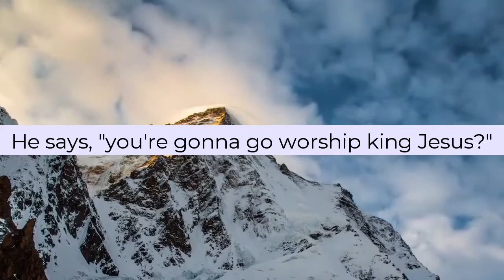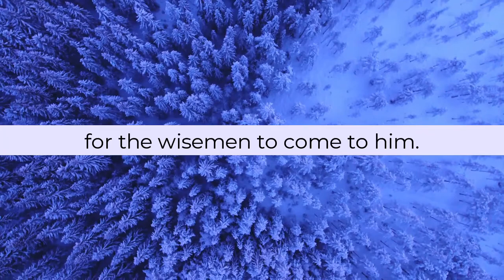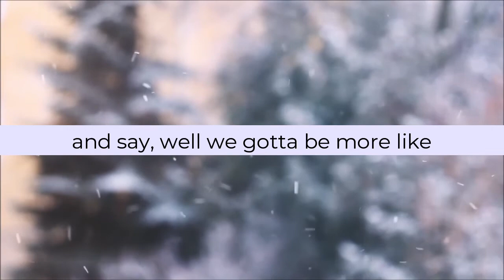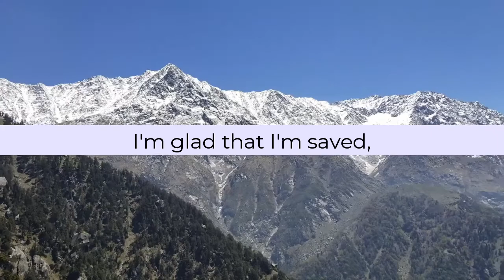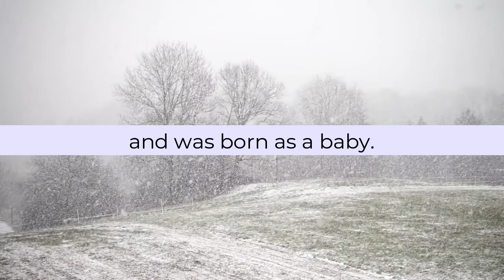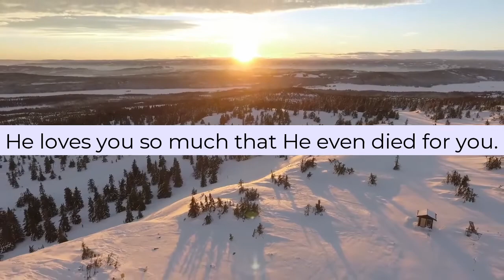The King of Christmas || Sermon Jam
Will you make Jesus the king of your life this Christmas? This is a clip from a sermon preached from Matthew chapter 2. This is a Christmas sermon jam on the birth of King Jesus. Merry Christmas and be encouraged by God's Word, King Jesus and Christmas sermons.

Download my brand NEW FREE POETRY Ebook "Hope In The Dark"

​I also own a media business and would love to help you with your media, videos and social media! Message me if I can be a help to you!

RESOURCES:
All my videos are made with this camera (Lumix G7)
My Spoken Word Poetry album was recorded with this microphone

YouTube Secrets book - Grow a successful YouTube channel

Quality & Cheap Journal for writing (use to write poems)
This book will help you write better (writing prompts journal)
Great American Poems (Read my favorite poems here)
Best Loved poems (Greatest poems ever book)

My Favorite Christian Books:
Awesome Inexpensive Bible
Radical - One of my favorite books
Not a Fan - book
The Chronicles of Narnia Books